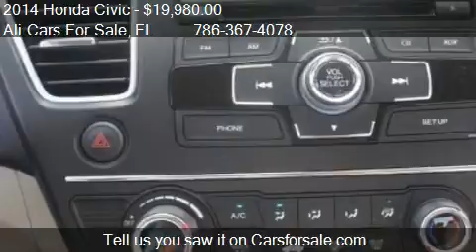2014 Honda Civic LX 4dr Sedan CVT for sale in WESTON, FL 333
This 2014 Honda Civic LX 4dr Sedan CVT is for sale in WESTON, FL 33331 at Ali Cars For Sale.
Engine: I4 1.8L I4
Transmission: CVT
Color: Unspecified
Mileage: 11
Contact Ali Cars For Sale 3500 Weston Rd WESTON, FL 33331 to test drive this 2014 Honda Civic LX 4dr Sedan CVT today.